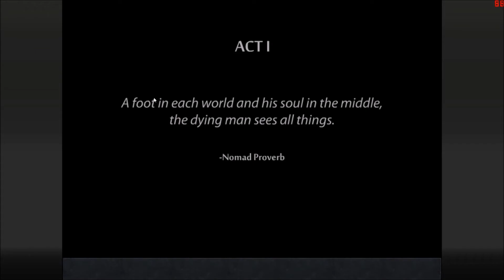➜ A Quick Look @ 'Defenders Quest - Valley of the Forgotten'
I take a quick look @ 'Defenders Quest - Valley of the Forgotten' - An RPG style Tower defense game. If you're quick, its still in the sale at the time of this upload.

➜ A lot of people can't afford to play all these cool games. This series is for you, it allows you to plan which games you would like to purchase and play in the future.

➜ No Monetisation.